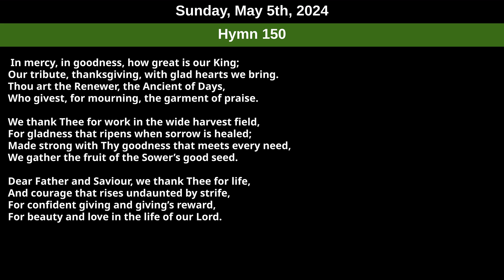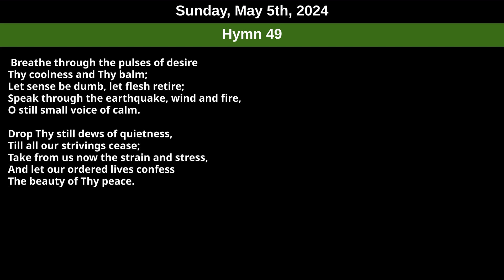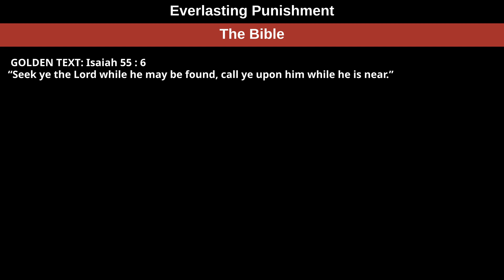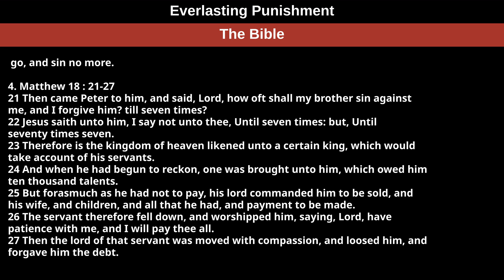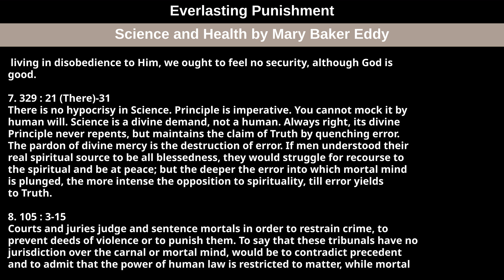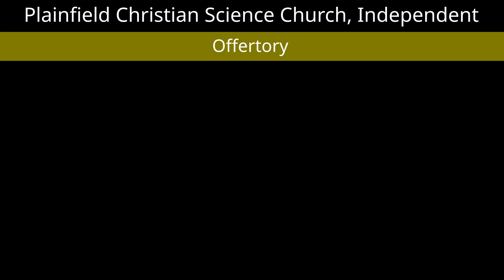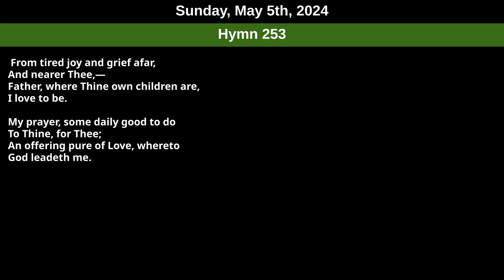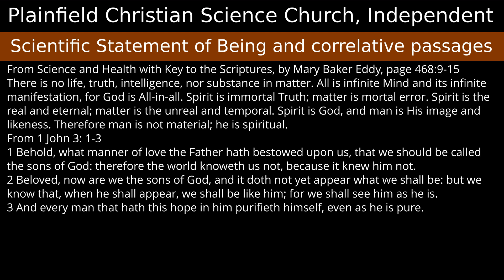Sunday, May 5th, 2024 service — Subject Everlasting Punishment